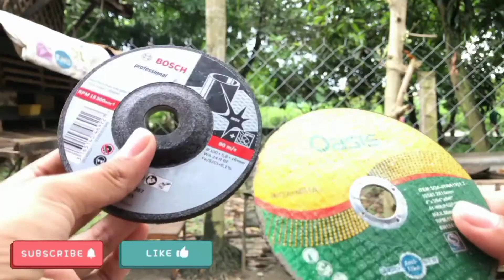Lighten hub Tutorial ❤️🔥 | I Moto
DIY lighten hub gear Type🤩❤️🔥 | I Moto

Materials:
Cutting Disk
Lapis
5 cents
Kikil na bilog
Liha 400
Steel Clamp